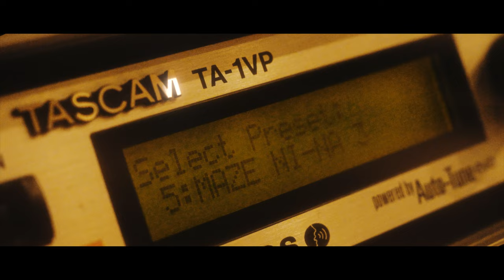MAZE-BAND SET- warming up movie